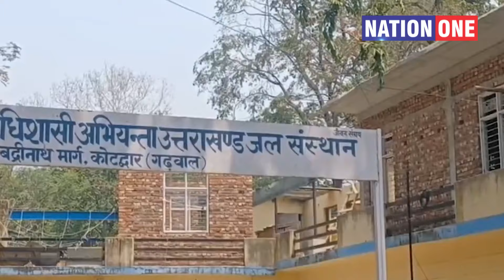lansdowne paani ki kami news- गड्ढे में भरा गंदा पानी पीने को मजबूर इस गांव के लोग, देखिए न्यूज़